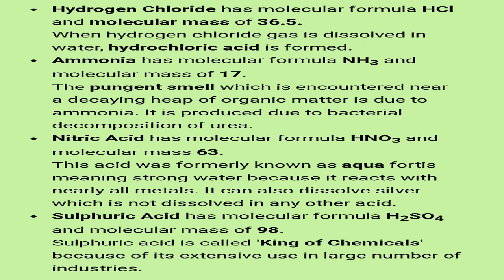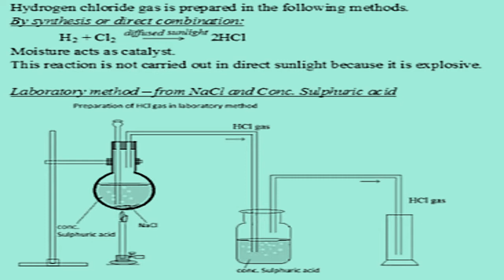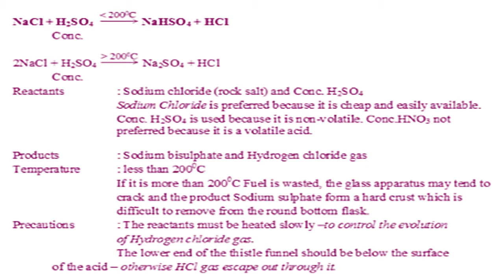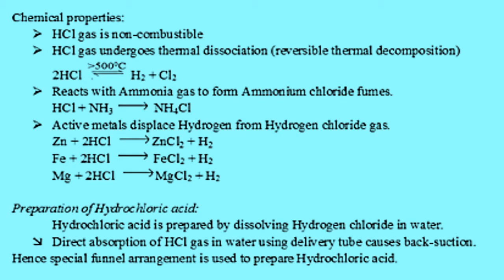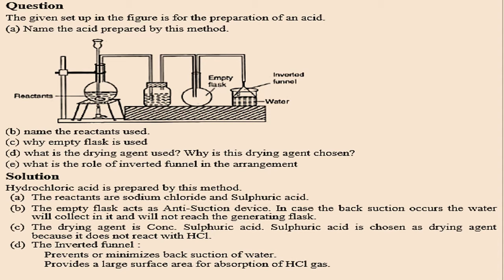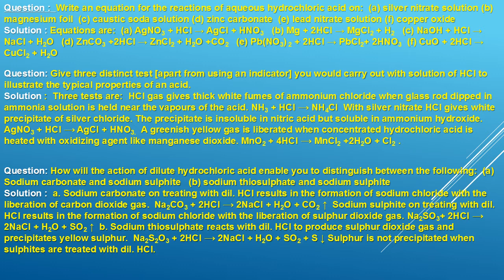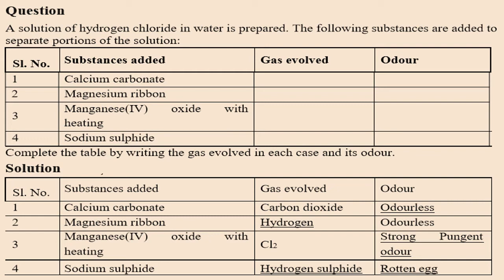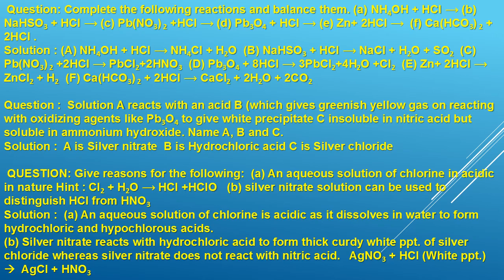Class 10 chemistry study of compounds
Hydrogen chloride